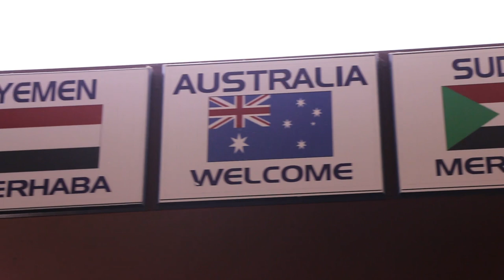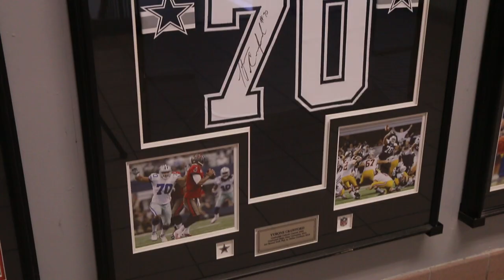We are Catholic Central High School